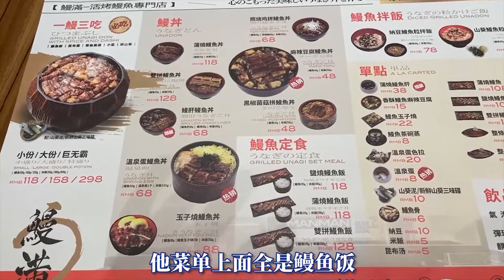签烤“加拿大电鳗”，居然还有三种吃法？【触手君】